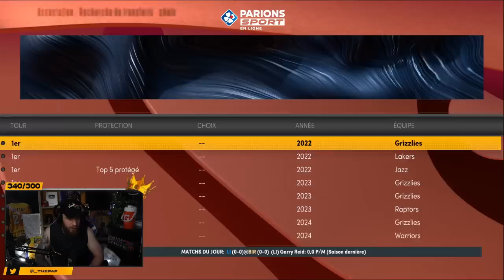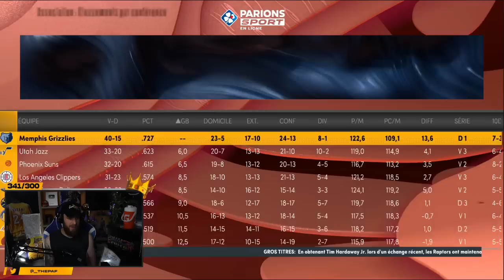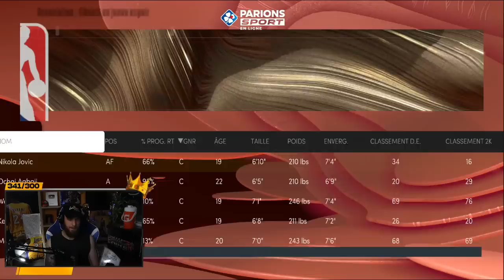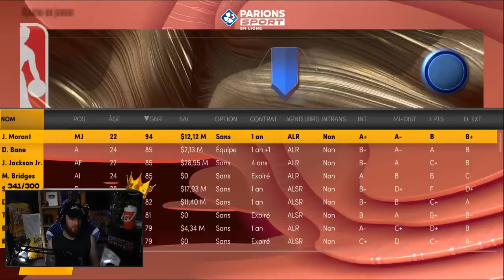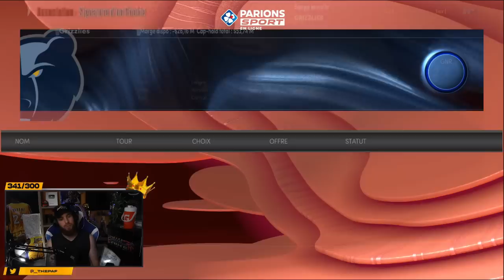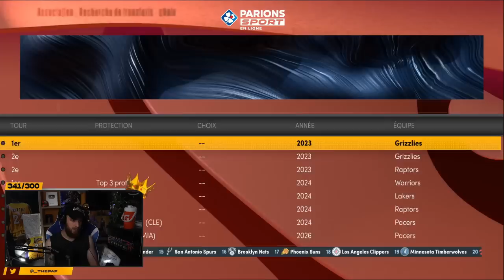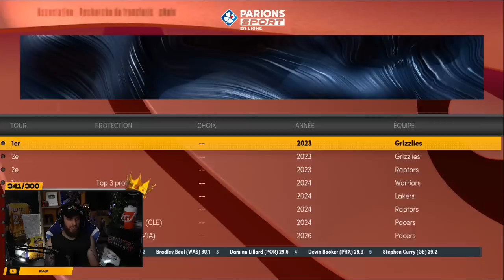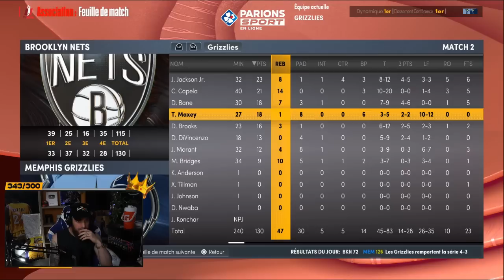JA MORANT CHAMPION NBA ?! ( Les Grizzlies instoppable 🔥) NBA2K22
Nouvelle vidéo avec un énorme PAF SAUVE LES !
🔞 - Les pari sportifs sont strictement INTERDITS aux mineurs 🔞
- Ne JAMAIS pariez plus que ce que vous êtes prêts à perdre 🙏
- Parier doit rester un plaisir comme un autre. N'hésitez pas à faire régulièrement des pauses.